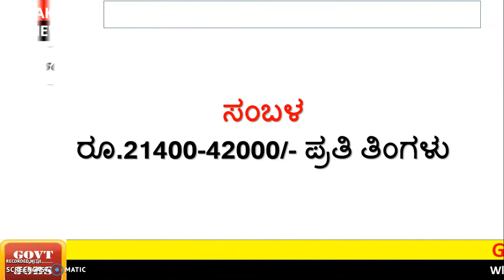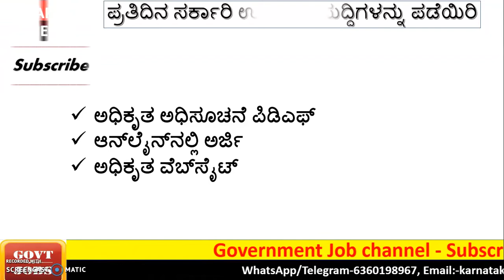2022 govt jobs | karnataka govt job 2022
✅New Channel Gruheenee Vlog

Notification link

State and central government job.

The provided information is for strictly educational purposes only. Please go through the job notification before applying for the job. Government job channel or this channel is not responsible for the changes in recruitment. Do not pay anyone if they told you that they are from this or the government jobs channel. If you have paid it is your responsibility. We provide information freely to all job seekers.